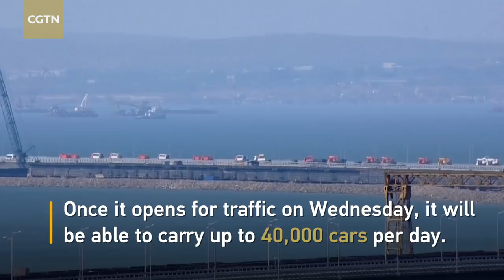Russia's Putin drives truck to open bridge link with Crimea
Russian President Vladimir Putin unveiled the auto section of a new road-and-rail bridge linking Russia to the Crimean peninsula on Tuesday by driving a truck across it. Built at a cost of 3.6 billion US dollars, the bridge is set to be the longest dual-purpose span in Europe.